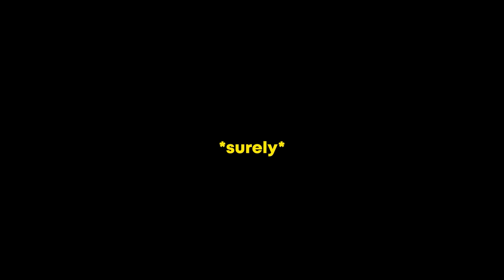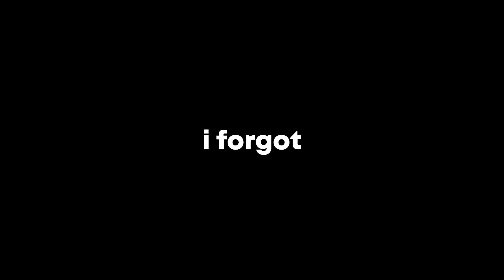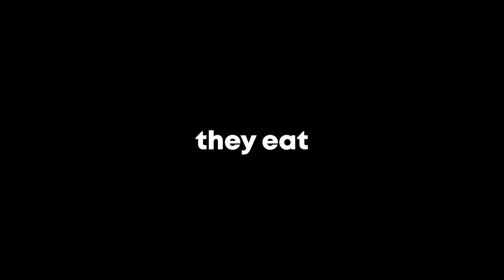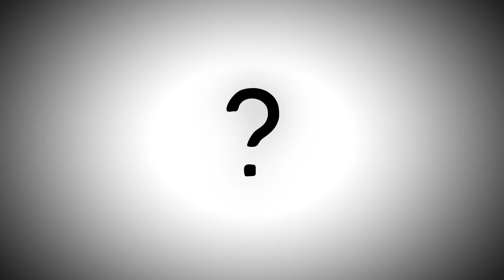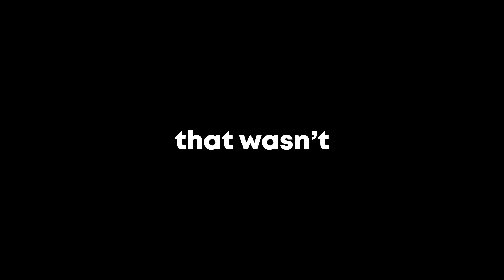stampy's lovely world: the entire story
with stampy's lovely world coming to an end after 11 years lets take a look back at the entire storyline, every battle and everything that would shift the world in massive ways... so many childhoods were made from these youtube videos so big shoutout to @stampycat @joeycarrot

Hope you enjoy, this video took a ton of work!